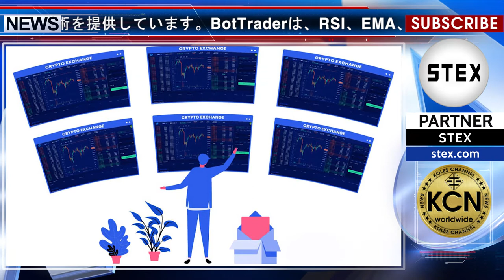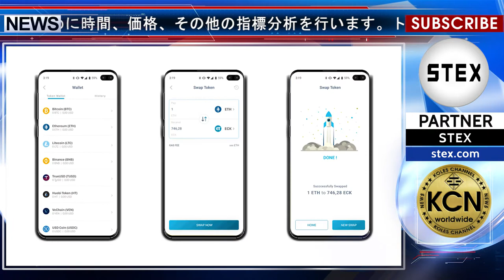KCN EcomTokenプロジェクト (Japan)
あなたの財布を離れることなく取引の可能性。あなたと取引する財布の中の人工知能。興味がありますか？ EcomTokenはBotTraderと呼ばれる技術を提供しています。BotTraderは、RSI、EMA、ボリンジャーバンド、Stoch、StochRSI、一目、ADX、MFIなど、すべてのプロのトレーダーが使用している高度なテクニカル指標を持つAI技術を使用しています... 加えて、BotTraderは、トレーリングストップ、DCAによる平均価格のキャッチ、リバーストレーディング、長期的な下落市場でのトレードなどのスマートなトレード戦略でも事前にプログラムされています。BotTraderは、アルゴリズムによって処理される一連の取引活動です。コンピュータは、プライバシーの自動注文のタイミングと場所を決定するために時間、価格、その他の指標分析を行います。トランザクションは100％自動的に実行されます。もはや投資家は、電話で毎時、毎分、または毎秒ごとに常に価格をフォローすることはありません。BotTraderの最大の利点は、事前にプログラムされたすべての取引所の上で低ポイント購入をスキャンした後に何千もの取引注文を提供することです。デッキ上のコインの価格に違いがあると、BotTraderは価格の違いで2つのデッキで何千もの取引注文を行います。
したがって、BotTraderはユーザーにとって月最大30-40％の潜在的利益を最大化するだけでなく、ユーザーのポートフォリオに対しても非常に高い流動性特性を持ちます。